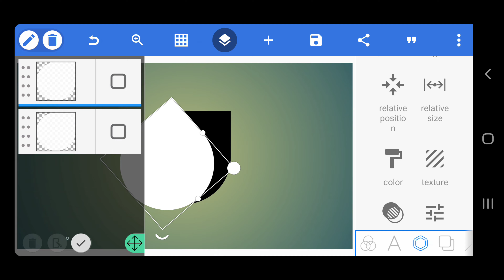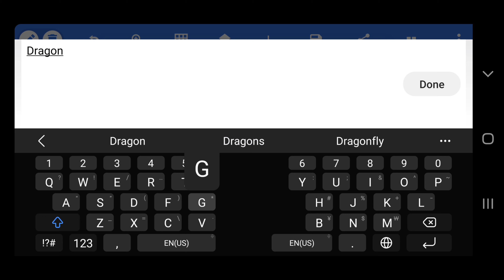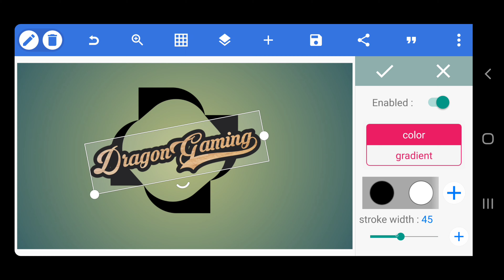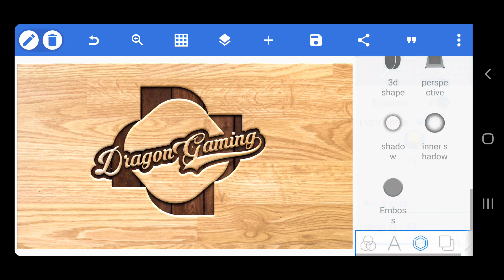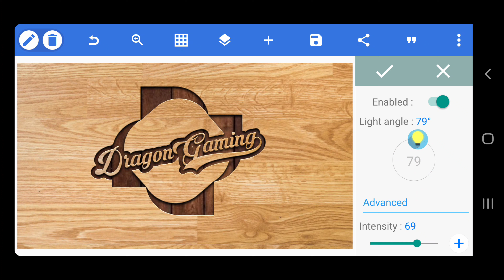How To Design Logo By PixelLab - DragonGaming Logo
Hello Everyone🤩

📢We have a logo design service at a reasonable price.